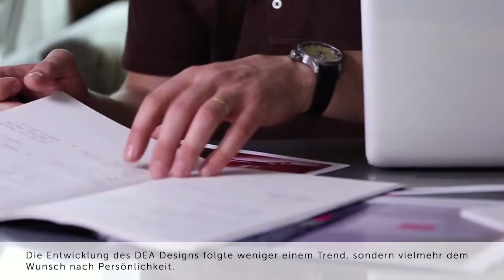Ideal Standard: Dea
DEA steht für die Abkehr vom eckigen Minimalismus, der seit einem Jahrzehnt allgegenwärtig ist, und nutzt Ideal Standards Expertise für Design, bei dem der Mensch im Mittelpunkt steht. Gestaltet wurde die neue Badserie von Dick Powell, einem preisgekrönten Designer und Mitbegründer der bekannten Designagentur Seymourpowell aus London